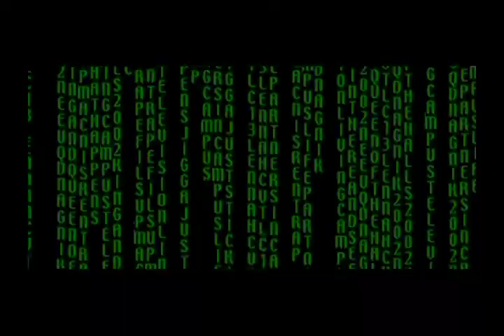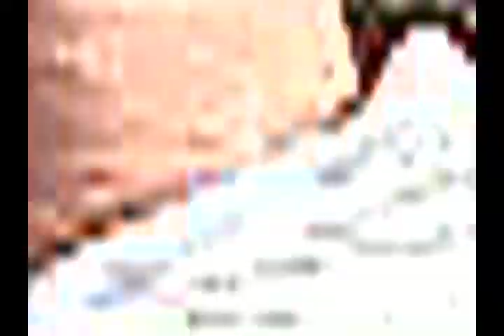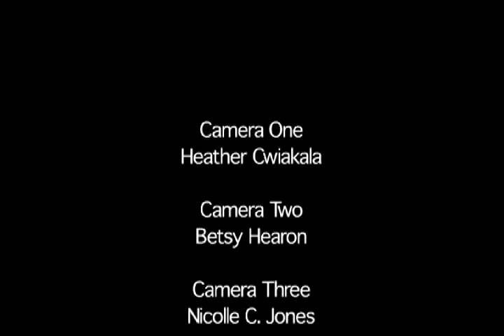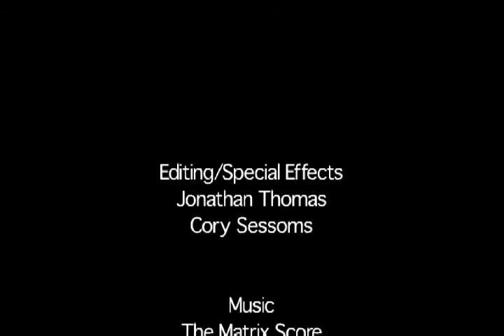King and Queen of the Halls Recap 2002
King and Queen of the Halls was established for students in residence halls and was meant to be a day full of fun, competitive games, and also to introduce both old and new students to the recreation programs and campus life for the new year. Whether or not you have a competitive spirit, you will certainly find something entertaining and fun at this traditional event.